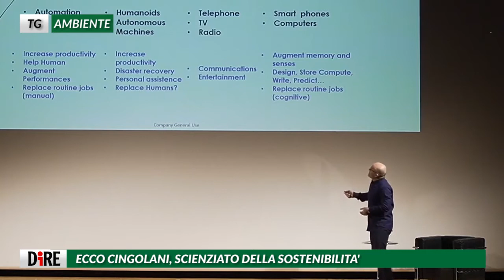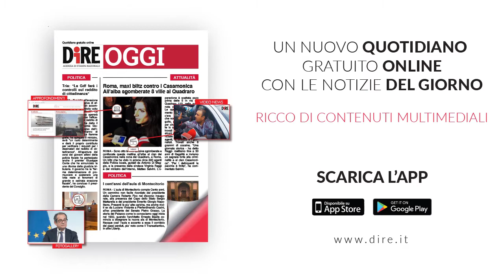Tg Ambiente, edizione del 16 febbraio 2021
I TITOLI DEL TG AMBIENTE:
- CON DRAGHI IL GOVERNO DELLA TRANSIZIONE ECOLOGICA
- ECCO CINGOLANI, SCIENZIATO DELLA SOSTENIBILITÀ
- 'PENDOLARIA' LEGAMBIENTE, METRO FERME DA DUE ANNI
- LIFE NATSALMO, IN MOLISE 'TROTA VENUTA DAL FREDDO'